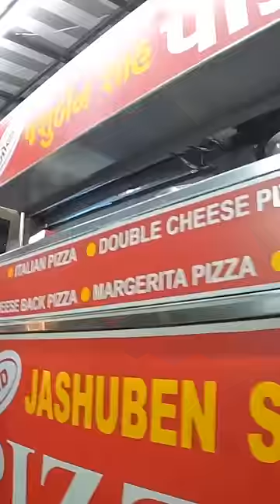I CAN'T WAIT to try this Indian Cheese Pizza 🇮🇳